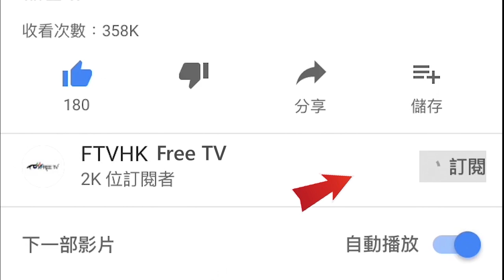格鬥詠春功夫實用招式教學~#10 有人正面打你心口應該點好 ? 一係攤手消 !!! 一係伏手消 !!! @尼古拉 FTVHK Free TV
師傅有人打理心口
你會點樣做啊？
一係攤手消
一係伏手消
首先係攤手嘅示範
之後就係伏手示範
跟住梗係輪到我示範啦好鬼型呀
掂喇
呢一招有個小提示
就係要轉馬
唔好踏步攻擊
會轉唔切甚至俾人打到
伏手個方向好緊要
大家睇吓師傅個手勢啦

點擊下面的連結可以到我的副頻道
同時間醫幾個病人點解可以做到 ，佢嘅手法好另類，究竟係咩呢？FTVHK Free TV Y新聞
油畫畫6 x 4 Iron Man香港最大幅｜Marvel 粉絲-香港畫家（羅sir）Part 2 FTVHK Free TV Y新聞
Speed Challenge 10 Minutes | 1 Minute | 10 Seconds - Iron Man FTVHK-Free TV(香港畫家---羅sir) Y新聞
2018年今屆世界盃你話好唔好睇呀？不如睇吓呢喲十二碼！FTVHK - Free TV Y新聞
濕疹冇煩惱 DIY手工皂，教你們點對付濕疹 FTVHK- Free TV Y 新聞 Y NEWS